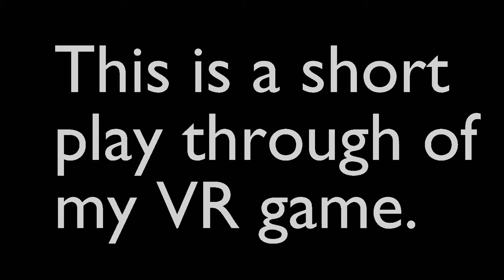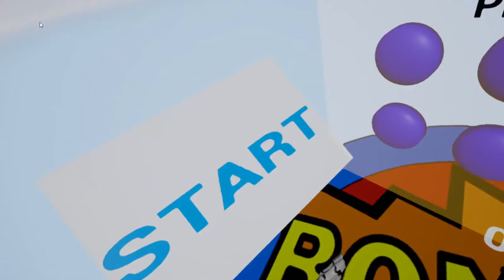BonkIt! VR Exercise game written in Unreal Engine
Try and hit as many buttons as possible in the time given. Get faster!

This is my first attempt at creating a VR game in Unreal Engine and it works quite well.
Download the entire project from

and find out more at